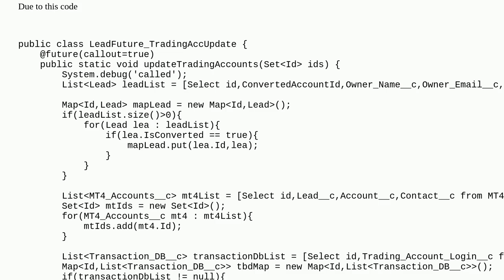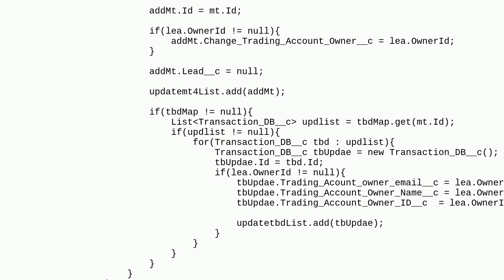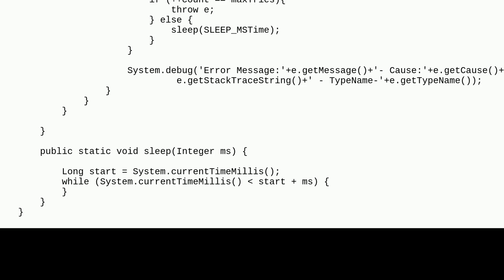Salesforce: Too many DML statemnts 151 in Future apex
Too many DML statemnts 151 in Future apex

A special thanks goes out to the awesome community

  future trigger apex